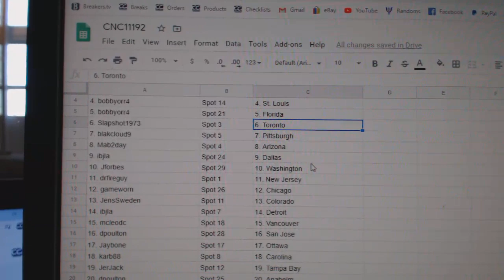Team Randoms - C&C GB #11,192